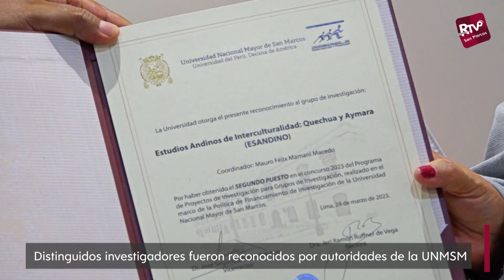🔴UNMSM suscribió convenio con Oftalmosalud y realizó reconocimiento a investigadores Distinguidos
✅La oportunidad fue propicia para realizar un reconocimiento a los coordinadores de los tres primeros grupos de investigación ganadores del Programa de Proyectos de Investigación con Financiamiento para Grupos de Investigación 2023 correspondientes a las Facultades de Odontología, Letras y farmacia y bioquímica.

✅Así mismo se hizo un público reconocimiento a los 15 docentes sanmarquinos clasificados por el Concytec como Investigadores Distinguidos Renacyt 2023.

🎉Nuestras felicitaciones a todo y cada uno de nuestros investigadores que enaltecen el nombre de San Marcos a través de su perseverancia y dedicación.

🏅 INVESTIGADORES DISTINGUIDOS DE LA UNMSM
▶ Alarcón Villaverde, Jorge Odón - Facultad de Medicina
▶ Cáceres Lázaro, Abraham Germán - Facultad de Medicina
▶ Cano Echevarria, Asunción Alipio - Facultad de Ciencias Biológicas
▶ Gavidia Chucán, César Miguel - Facultad de Medicina Veterinaria
▶ Goméz Puerta, Luis Antonio - Facultad de Medicina Veterinaria
▶ González Zariquiey, Armando Emiliano - Facultad de Medicina Veterinaria
▶ Herrera Calderón, Oscar - Facultad de Farmacia y Bioquímica
▶ Lamas Muller, Gerardo Amadeo Guillermo - Facultad de Ciencias Biológicas
▶ López Urbina, María Teresa - Facultad de Medicina Veterinaria
▶ Nagles Vidal, Edgar Orlando - Facultad de Química e Ingeniería Química
▶ Pacheco Velásquez, Aldo Santiago - Facultad de Ciencias Biológicas
▶ Paz Rojas José Luis - Facultad de Química e Ingeniería Química
▶ Recuenco Cabrera Sergio Eli - Facultad de Medicina
▶ Solano Salinas Carlos Javier - Facultad de Ciencias Físicas
▶ Yarlequé Chocas, Armando - Facultad de Ciencias Biológicas

🎯Ganadores de proyectos de investigación con financiamiento para grupos de investigación - Responsables:

🥇 Chumpitaz Cerrate Victor Manuel
Grupo de Investigación: "Investigación en Ciencias Básicas Estomatológicas"
Facultad de Odontología

🥈 Mamani Macedo, Mauro Felix
Grupo de Investigación: "Estudios Andinos de interculturalidad: Quechua y Aymara"
Facultad de Letras y Ciencias Humanas

🥉Arias Arroyo, Gladys Constanza
Grupo de Investigación: "Innovación, Desarrollo y Evaluación de productos"
Facultad de Farmacia y Bioquímica